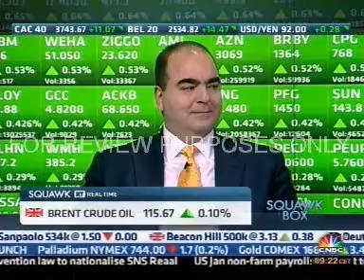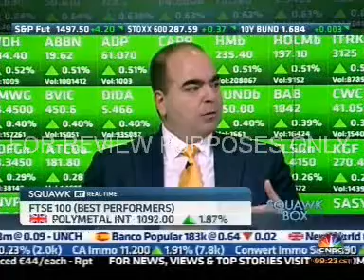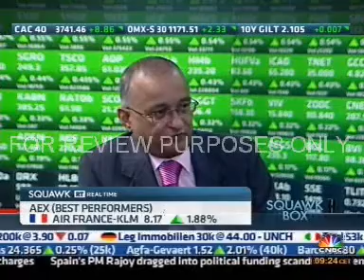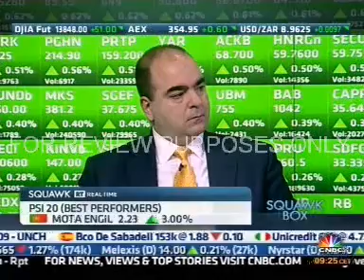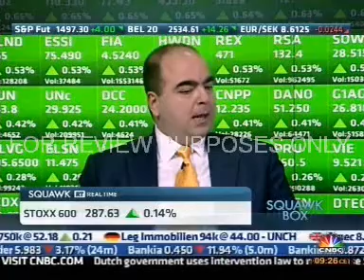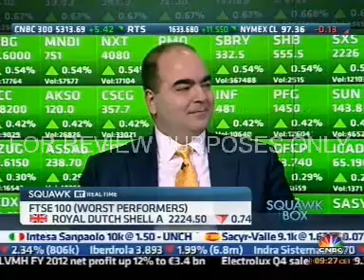Yianos Kontopoulos cnbc (europe) 01.02.13 0822